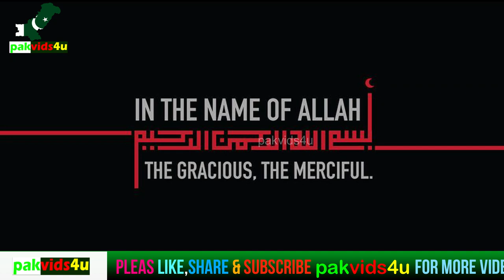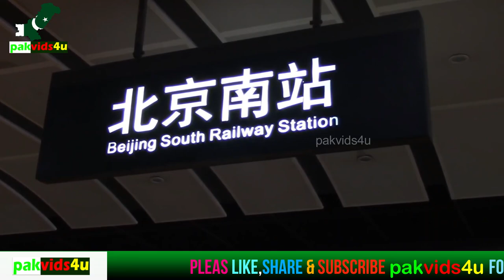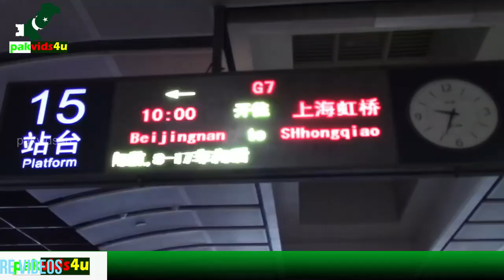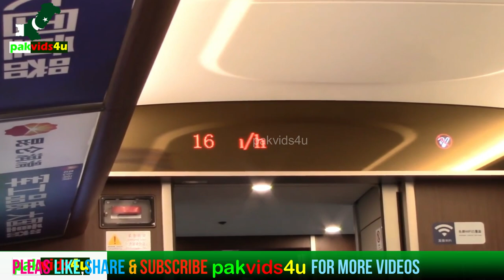Fastest Bullet Train in The World China Once Again Surprised the world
A few days ago, China inaugurated the world's fastest bullet train, which flies like an airplane on the railway track. The high speed bullet train in China's coastal city of Qingdao is the fastest land vehicle in the world with its high speed. Maglev trains "levitate" above the tracks using electromagnetic forces, with no contact between the body and the rails.
China Railway has introduced a state-of-the-art express train that has a speed of 40 km/h faster than the first trains. This bullet train has surpassed Japan's fastest Hayabusa and Komachi Shinkansen bullet trains in speed. for more information about bullet train update please watch complete video